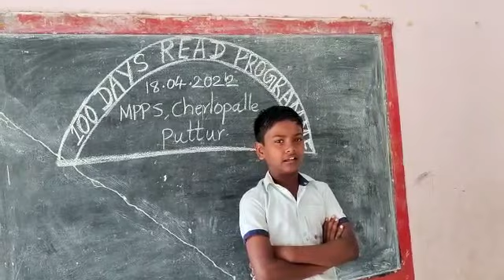April 22, 2022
Video from B.Jalaja